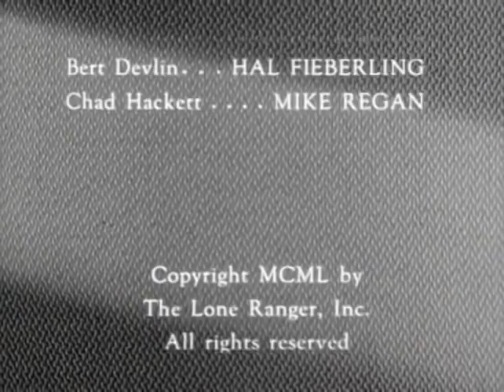The Lone Ranger | S02 E18 | The Silent Voice | Full Episode